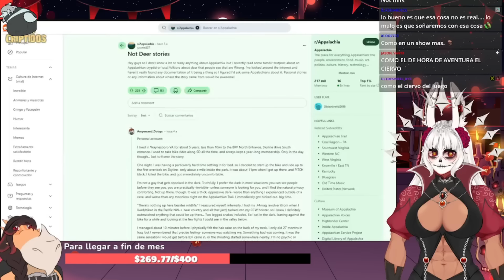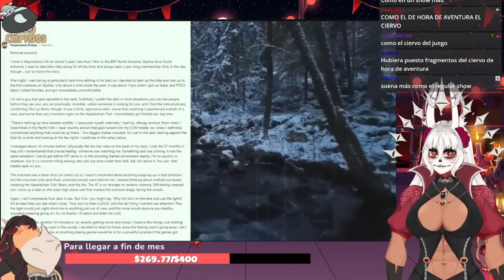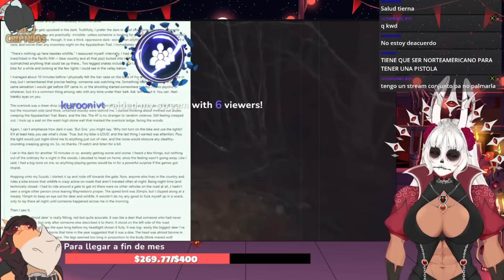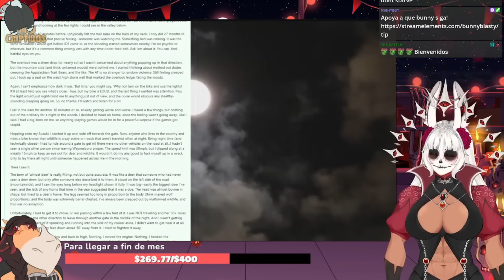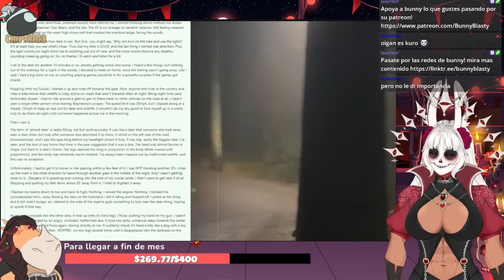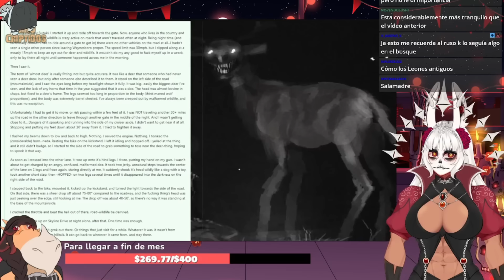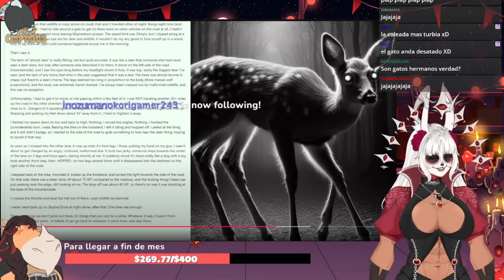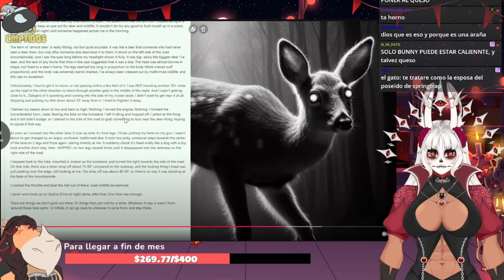Bunny Blasty reacciona al moustro "NOT DEER: "Eso no es un Ciervo" | Criptozoologia"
Gracias por todo su apoyo gente, nunca cambien uwu